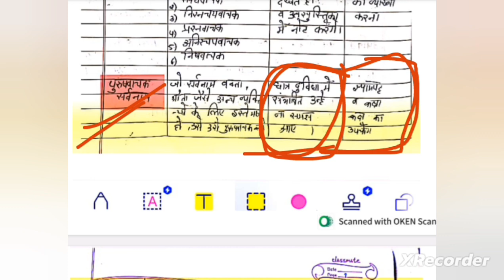lesson plan (पाठ योजना) विषय:-हिन्दी (सर्वनाम)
English lesson plan 🔴🔗🔗
hindi lesson plan
हिंदी पाठ योजना
lesson plan of Hindi on sangya
सर्वनाम पाठ योजना
सर्वनाम के भेद पाठ योजना
lesson plan
पाठ योजना कक्षा 6
हिंदी पाठ योजना कक्षा 6
Hindi Lesson Plan class 6
पाठ योजना कक्षा सर्वनाम
sarvnam lesson plan class 7
sarvnam lesson plan class 8
hindi lesson plan class 3
hindi sarvnaam lesson plan class 6
hindi lesson plan class sarvnaam
hindi lesson plan class 7
b.ed hindi lesson plan
hindi lesson plan for b.Ed.